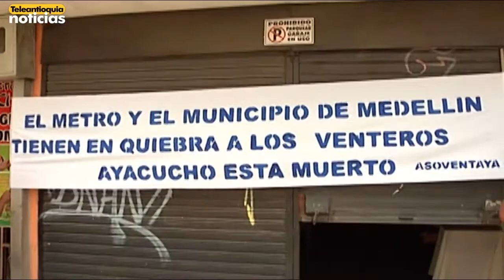Comerciantes de Ayacucho se quejan por bajas ventas debido a las obras del Tranvía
Esta mañana los comerciantes de Ayacucho, sector por donde pasará el Tranvía, realizaron un plantón exigiendo soluciones a las dificultades económicas que han traído consigo las obras. En este evento lograron recoger más de mil firmas, con las que esperan ser escuchados por la administración municipal y el Metro de Medellín.